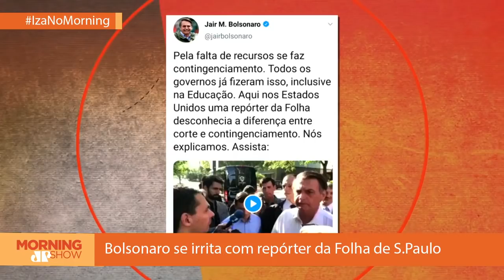Bolsonaro para repórter da Folha: vocês têm que entrar de novo na faculdade